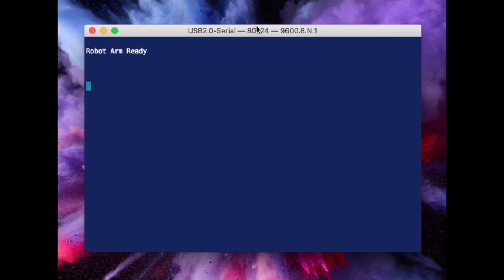Robot Arm Pulley and Belt Transmission Test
This is the first test of the my new transmission design using 3D-printed pulleys.